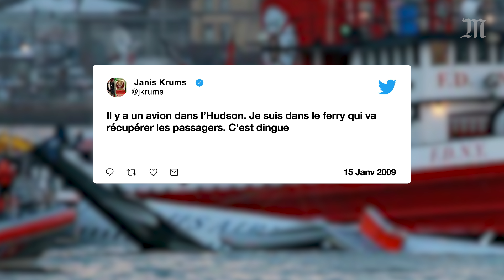2009-2019 : pourquoi l'A320 posé dans l’Hudson a marqué l’histoire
Le 15 janvier 2009, à 15 h 29, un Airbus A320 amerrit sur l’Hudson River, à New York. Quelques minutes après avoir décollé de l’aéroport LaGuardia, il a percuté des oiseaux au-dessus de la ville. Moteur à l’arrêt, il a dû se poser en catastrophe et non pas sur terre, mais sur l’eau.

Dix ans plus tard, les images sont toujours aussi impressionnantes et l’événement exceptionnel. D’abord, parce que cet amerrissage est un exploit. Dans l’histoire moderne, aucun pilote de l’aviation civile n’avait réussi un tel tour de force. Résultat : les 155 personnes présentes à bord sont ressorties saines et sauves de la carlingue flottante de l’appareil. Et le pilote, Chesley Sullenberger, est devenu un héros.

Une autre raison a rendu cette histoire célèbre : il s’agit du premier fait d’actualité à avoir été « live-tweeté », c’est-à-dire suivi en direct par des utilisateurs d’un réseau social. Tout a commencé par le tweet d’un Américain de 23 ans qui se trouvait à ce moment-là sur un ferry. « Il y a un avion dans l’Hudson. Je suis dans le ferry qui va récupérer les passagers. C’est dingue », avait-il écrit.